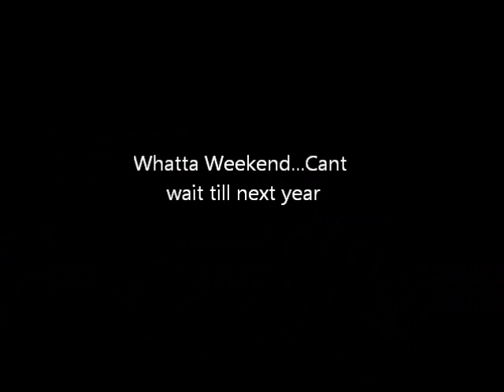North Coast Music Festival 2011- Recap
acts included Benny Bennasi, Rusko, Bassnectar, ATB, Wiz Khalifa, James Zabiela, Fatboy Slim, and the greatest crowd ever